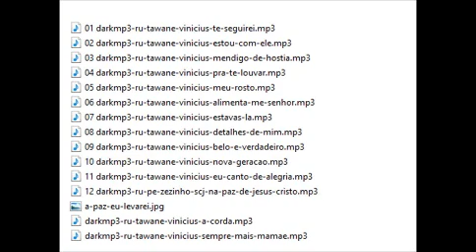Tawane e Vinícius A Paz eu levarei 2004 com bônus